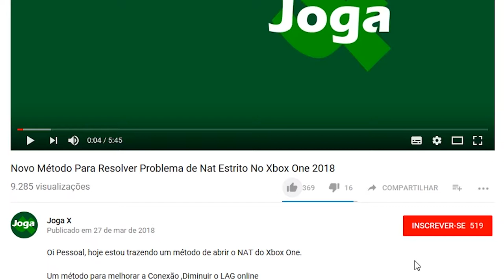VAMPYR - VALE A PENA?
Neste RPG de ação em terceira pessoa, enfrentamos  a dualidade do vampiro sanguinário e o médico que deseja salvar vidas, sendo que cada decisão tem efeito direto no jogo, mas não como em Mass Effect que isso está apenas nos diálogos e sim nas suas ações também, veja se Vampyr vale mesmo a pena.